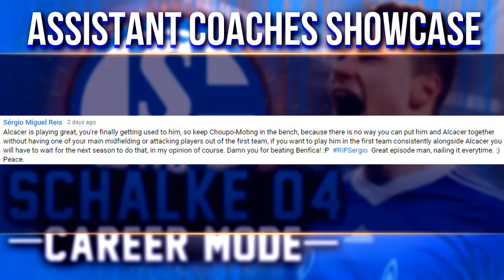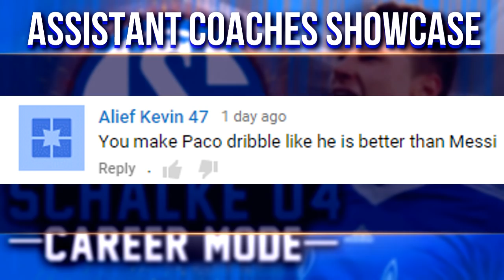FIFA 15 Schalke Career Mode - PACO DOESNT FOLLOW THE RULES! UNBREAKABLE! - Season 1 Episode 5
FIFA 15 Career Mode with Schalke 04! Season 1 Episode 5! POLL
Buy Reliable FIFA Coins with 15% Tax Covered & Automated Delivery System Use the code "Cani"
Play Matches for REAL MONEY!

I record with the ElgatoHD60, if you want to do the same click the link!

This FIFA 15 Career Mode will be all about us re-creating this Schalke team which is struggling in real life and keeping their young players to develop all of them until they reach a high level and finally, trying to compete with Bayern Munich for the Bundesliga Title or even the Champions League trophy one day.

Career Mode Difficulty: Legendary

Our goals:
Build a team that is able to compete against Europe´s best clubs
Win the Bundesliga Title
Win the DFP Pokal
Win the Champions League